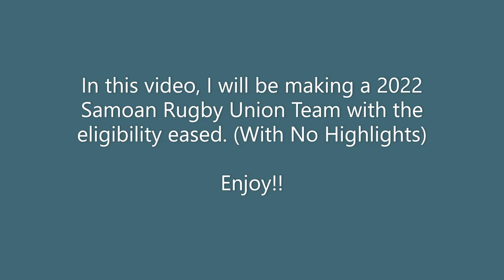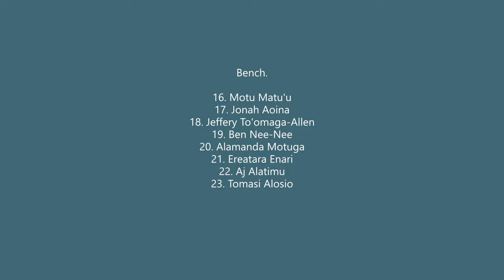Manu Samoa 2022 Lineup Predictions